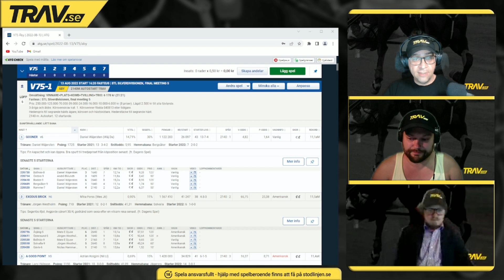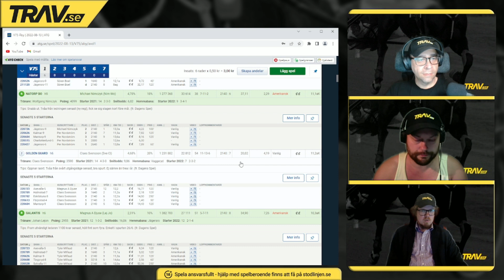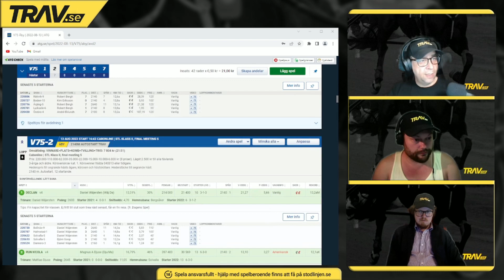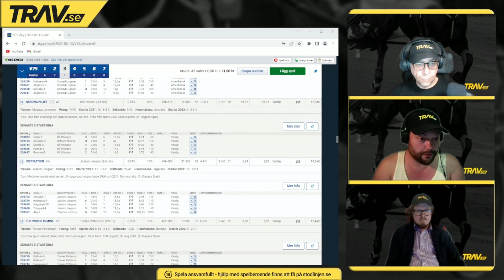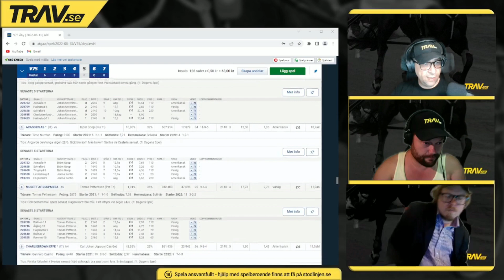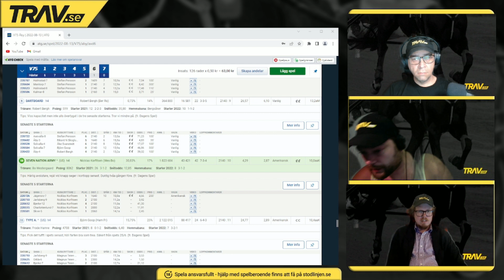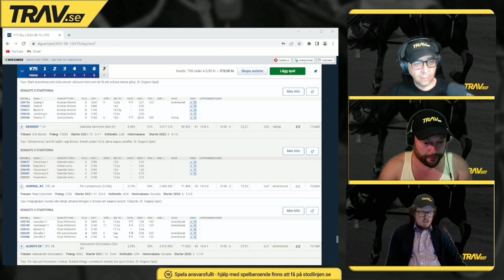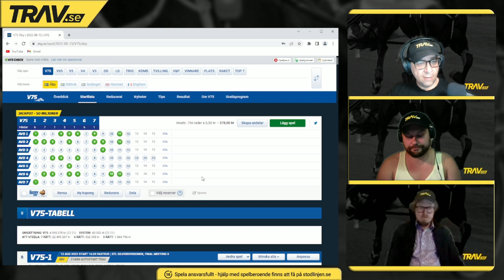V75 Åby Lördag 13/8 med Åby Stora Pris | 50 miljoner jackpot!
För att ta del av ännu fler travtips besök vår hemsida